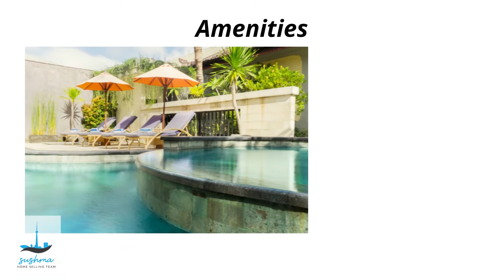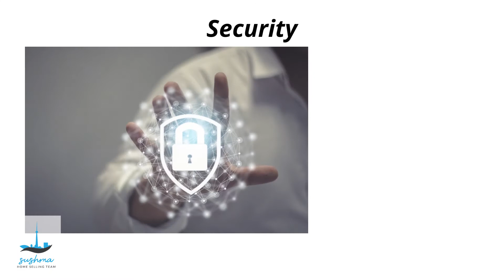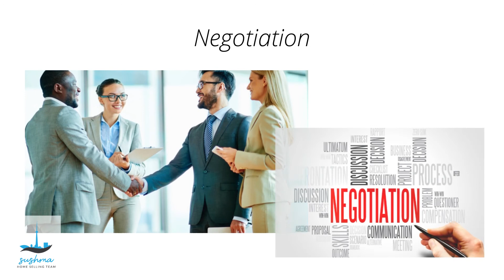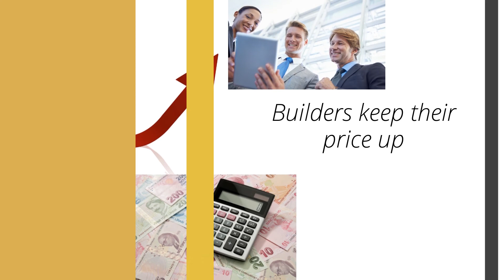Why do you need a Mississauga condo agent?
If you’re looking to buy real estate in Mississauga, there are plenty of options available. Condos are becoming the preeminent housing segment given their relative affordability. In the last 10 years, Mississauga has undergone a dramatic change with the explosion of new condo developments that have created a strong real estate market.

While buying a new construction condo seems straightforward, find out how a Mississauga condo realtor can help you through the process.We hope you enjoy this channel.

Visit us at RealEstateInvestGTA.com for the latest preconstruction condo projects, blogs and more.

We service our clients who are looking to buy a pre-construction condo in the Greater Toronto Area, including Metro Toronto, Mississauga, Brampton, Region of York, Halton Region, and the outlying areas.

Sushma Khinvasara
Sales Representative
Century 21 Green Realty Inc., Brokerage

W A N T  T O  B E F R I E N D S ?

G O O G L E ➺  g.page/sushma-homeselling-team

The Sushma Home Selling Team, Century 21 Green Realty Inc. Mississauga ON.